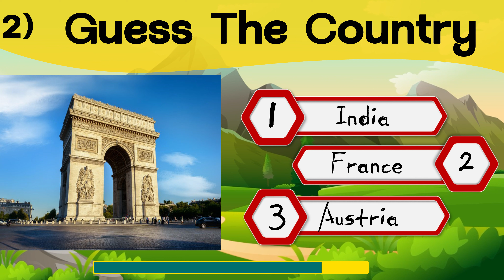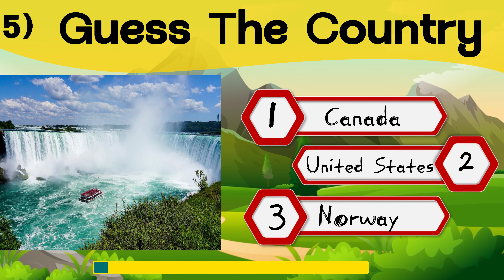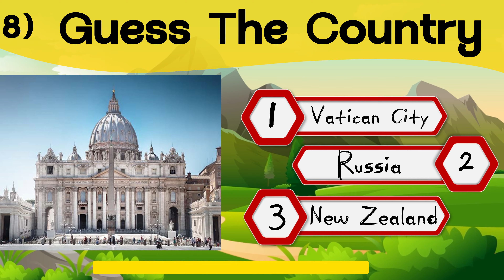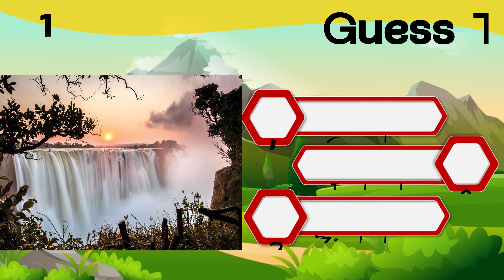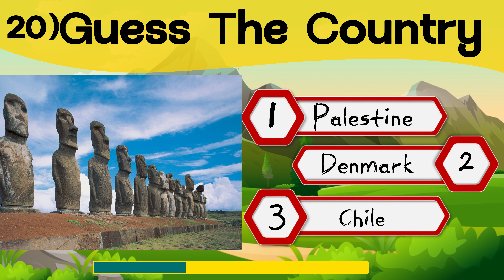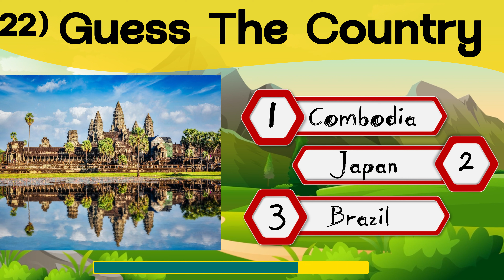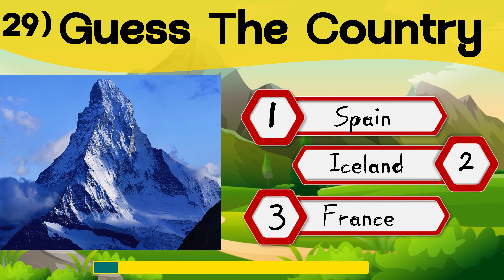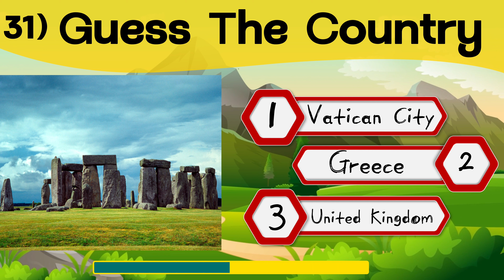Guess the Country by its Landmark or Famous Monument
Get ready to embark on a thrilling journey of global exploration! 🌍🗺️ In our latest video, "Guess the Country by its Landmark or Famous Monument," we challenge your geographical knowledge like never before. Can you identify countries from iconic landmarks? Test your intuition and learn fascinating facts along the way. 🏛️🤔

Join the excitement and put your global savvy to the ultimate test! 🌟🔔 Let's dive into the world of landmarks and countries together!